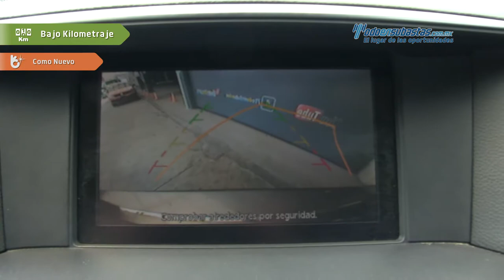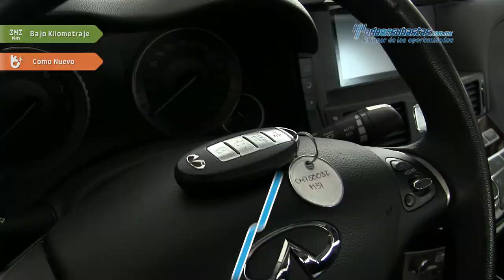Infiniti • M37 v6 2012 • CM750032